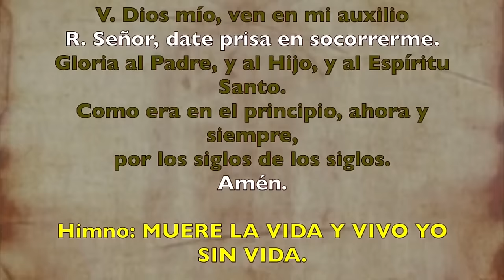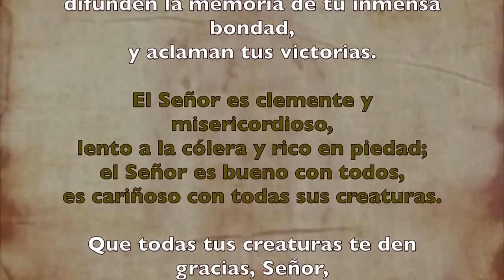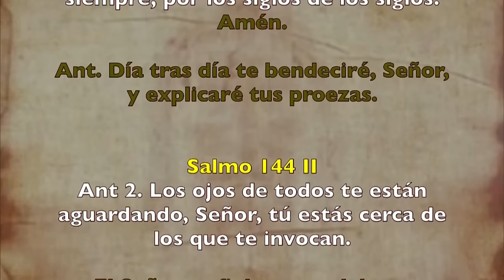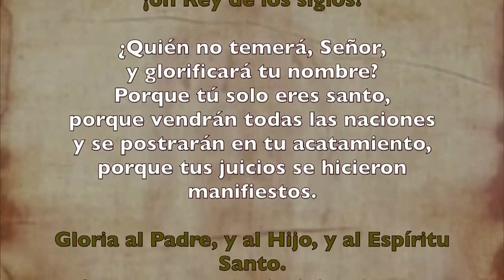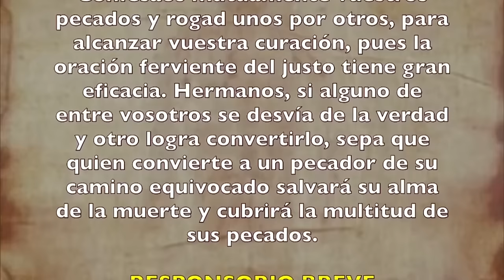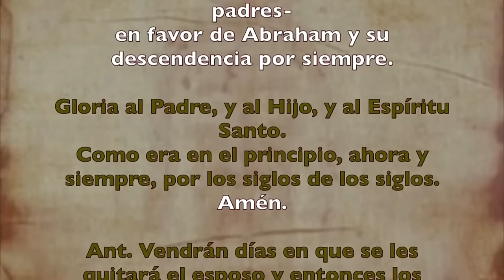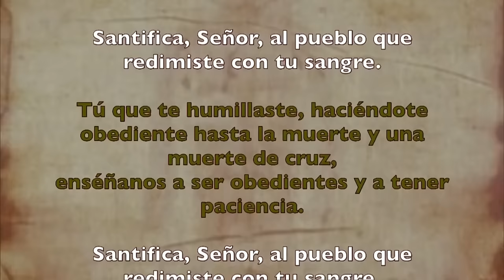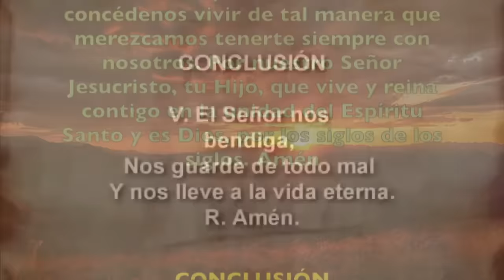Oración de la tarde (Vísperas), VIERNES 16 DE FEBRERO 2024 I VIERNES DESPUÉS DE CENIZA